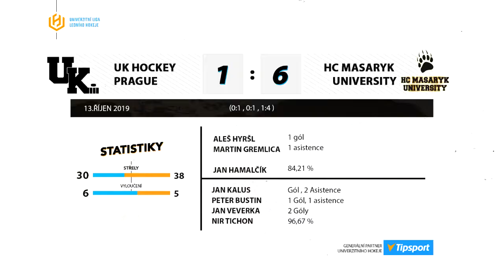SESTŘIH ZÁPASŮ / UK vs MAS / 3. KOLO ULLH